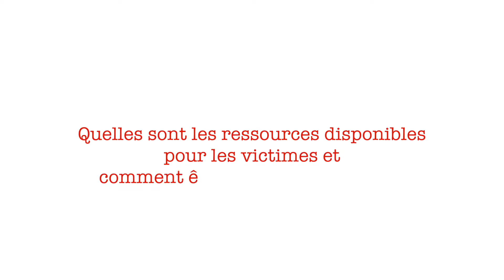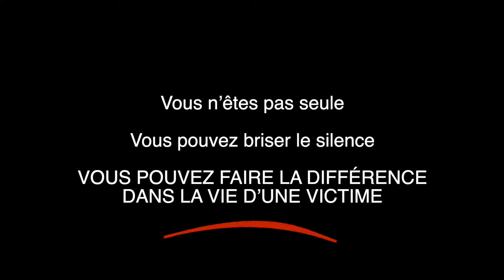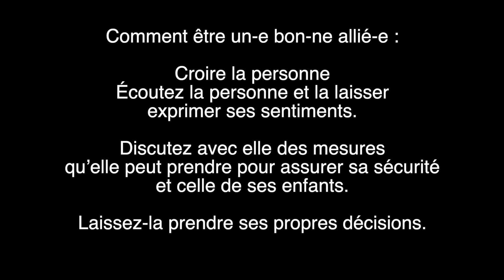Quelles sont les ressources disponibles | Campagne de sensibilisation à la violence conjugale